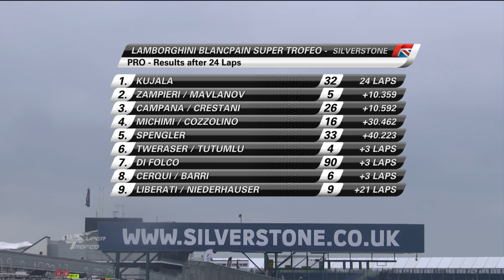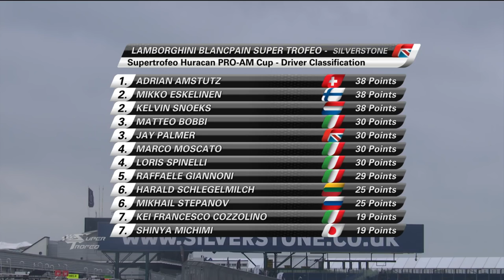Super Trofeo Europe Silverstone Live streaming Race 2